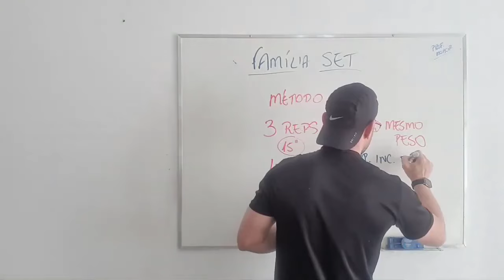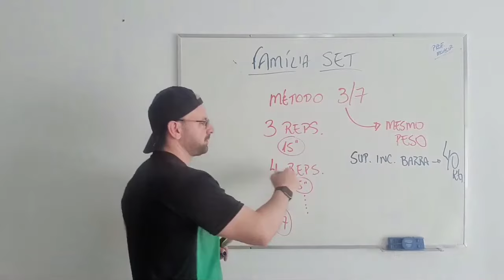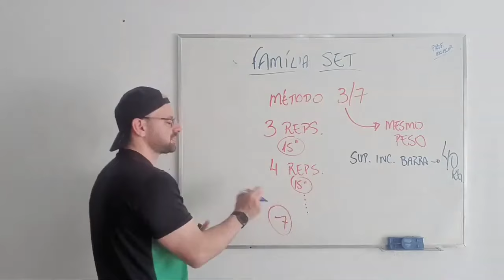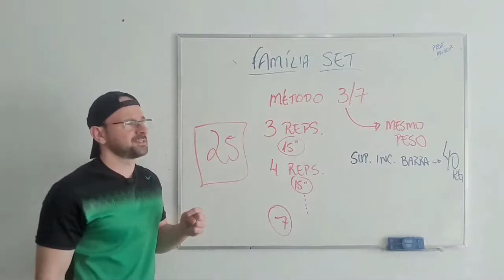VOCÊ CONHECE O MÉTODO 3/7? APERENDA COMO APLICAR NA MUSCULAÇÃO!